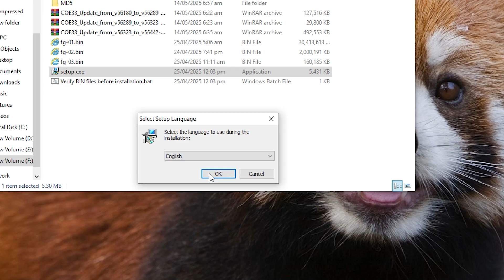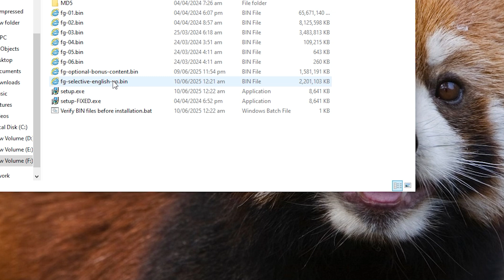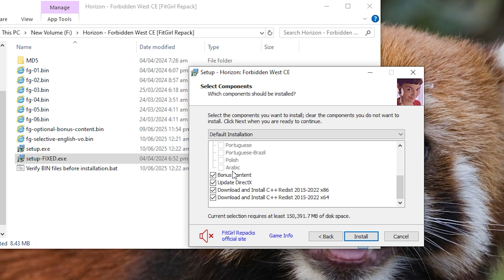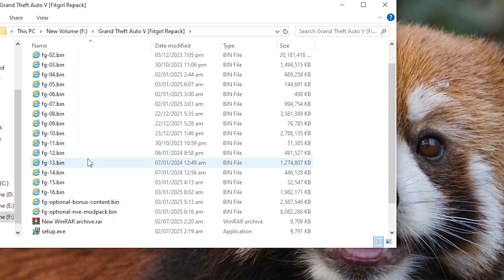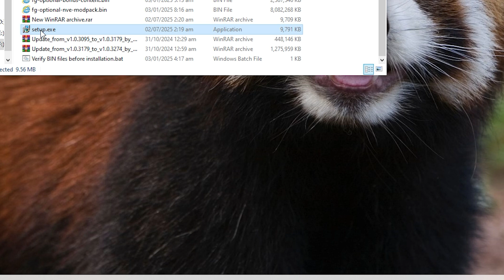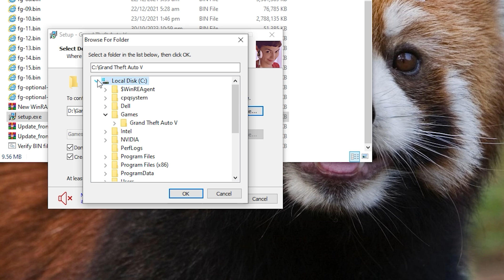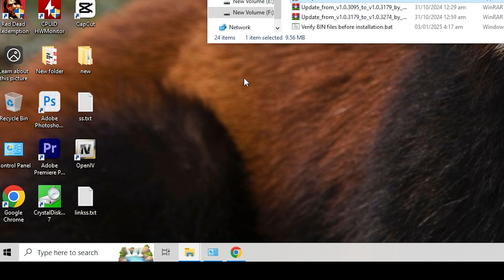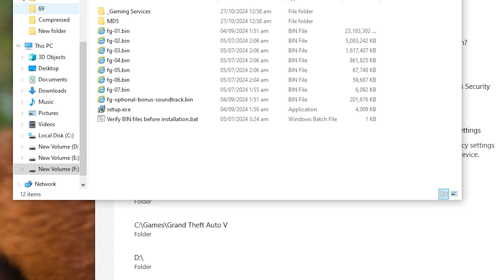how to install any game from fitgirl repack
How to install any game from fitgirl repack is very interesting question becuase there is a lot of things coming into the way when install a game from fitgirl repack and a lot of games repeat those mistakes then they get errors in fitgirl repack games , so this video is a complete guide of fitgirl repack game installation.

My System Requirements:
Processor : Intel i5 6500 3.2 GHZ
Motherboard : Asus B150M-A/M.2
Ram : Hk 16 GB DDR4 3200 MHZ
Nvme : Toshiba 256 Gb Gen 3
Graphics card : MSI Geforce GTX 1050 2GB
Power Supply : 650 Watts
Directx Version : 12